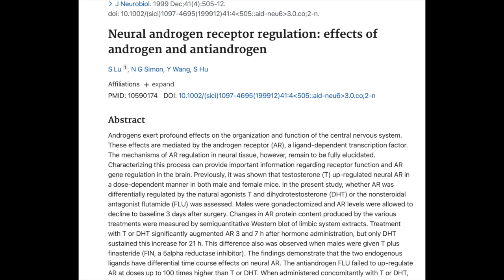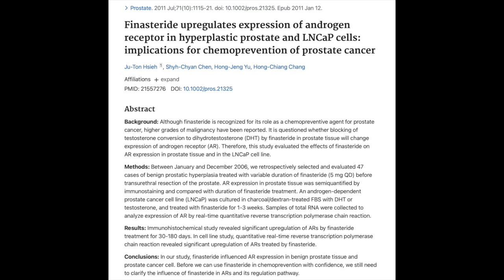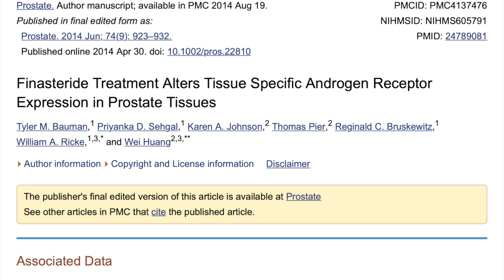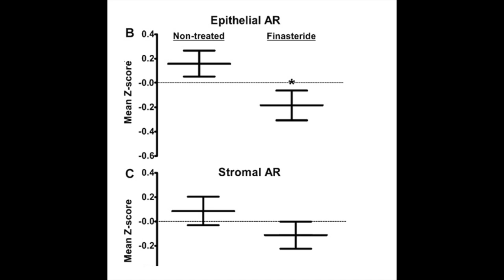Can finasteride cause reflex hyperandrogenicity?